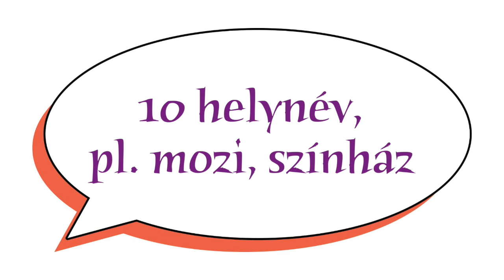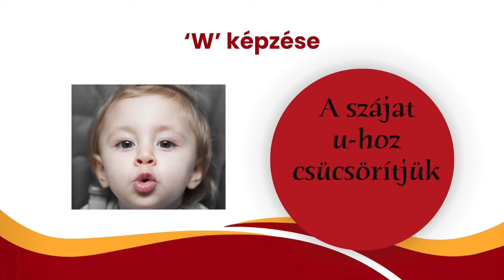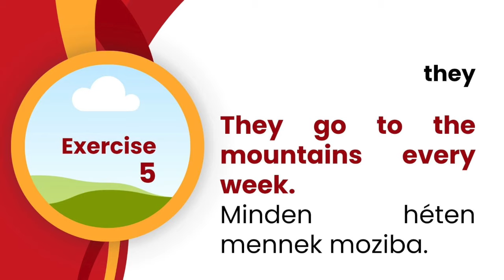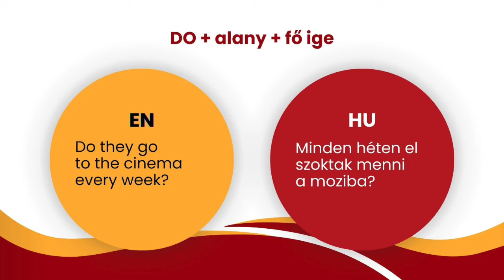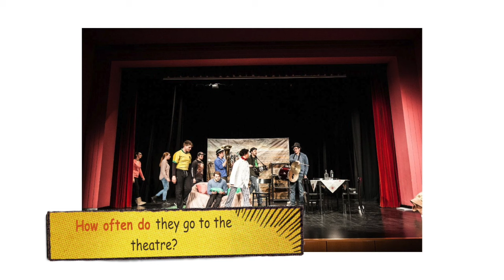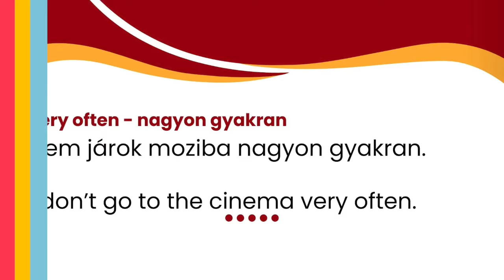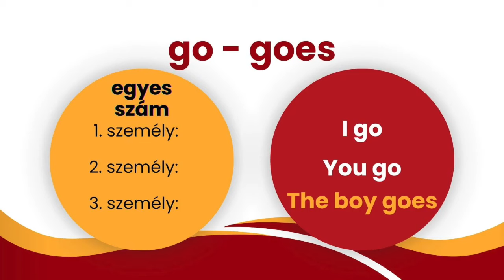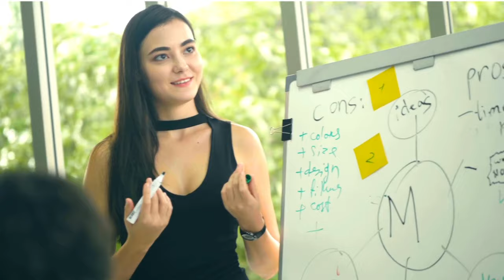Angol kezdőknek | 5. lecke | Present simple | Itt a tanuló beszél!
Vocabulary: the cinema, the market, the farm, the station, the supermarket, the mountains, the museum, the park, the theatre, the airport
How often? Every week, very often
Grammar: Present Simple kérdő és tagadó mondatok
00:00 Intro
00:27 Ex. 1 -  tíz helynév, pl. the cinema, the market 01:04 Ex. 2 - Repeat: to the cinema, to the market, etc.02:02 Ex. 3 -  Speak: to the cinema, to the market, etc. 02:34 Ex. 4 -  I go to the cinema every week.
05:09 Ex. 5 - They go to the cinema every week.
06:36 Ex. 6 - Do they go to he cinema every week?
08:04 Ex.7 -  How often do they go to the cinema?
09:29 Ex.8 - They don’t go to the cinema every week.
11:10 Ex. 9 -  I don’t go to the cinema very often.
12:43 Ex. 10 - The boy goes to the cinema every week.
14:39 Ex. 11 - He goes to the cinema every week.